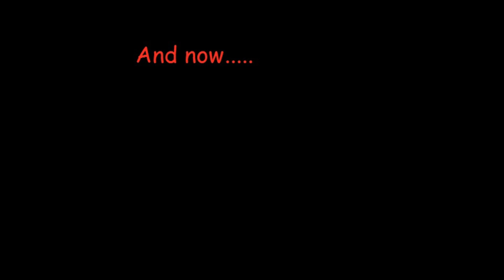funny matrix benny hill theme